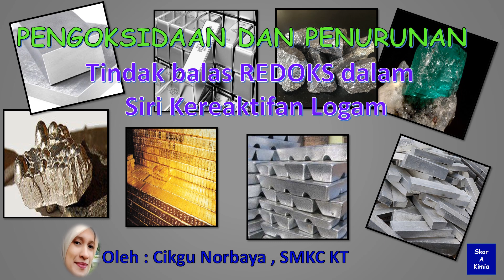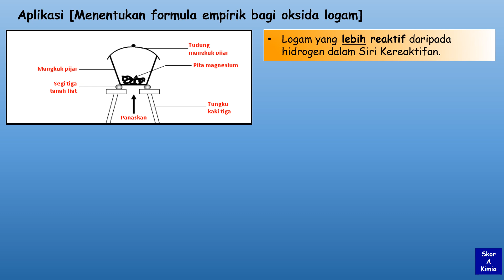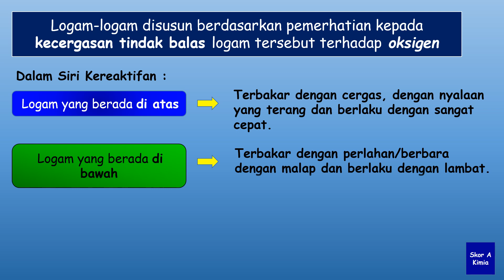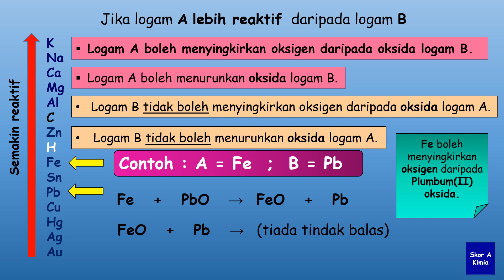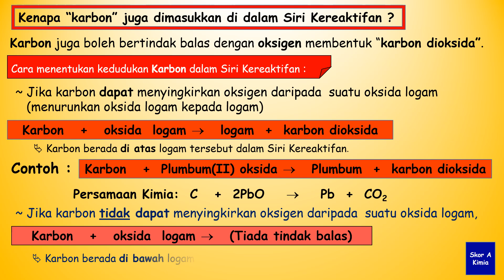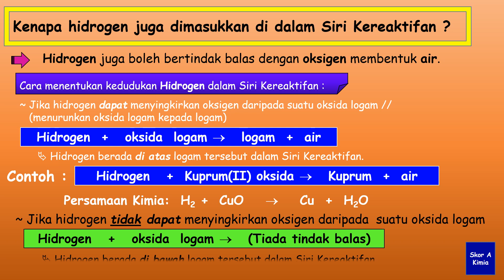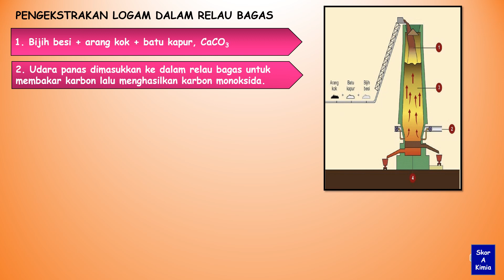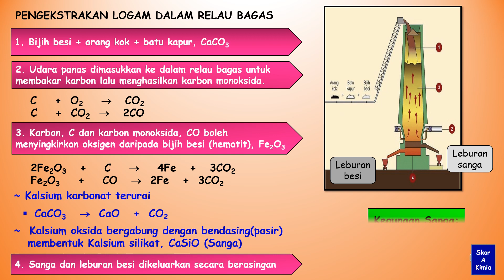KIMIA SPM.PENGOKSIDAAN DAN PENURUNAN (Tindak balas REDOKS dalam Siri Kereaktifan Logam)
Kimia SPM. Jom belajar kimia bersama Cikgu Norbaya. Selamat maju jaya.Semoga cemerlang dalam SPM.